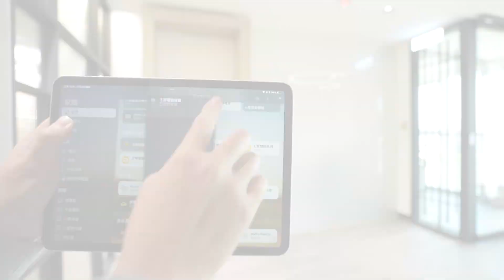PDLC Smart optical Film use case in office and house for glass compartment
BenQ materials’ PDLC Smart Optical Film can effectively protect your privacy by displaying see-through and matte effects when powered on/off, enhance energy saving with heat insulation and ultraviolet light isolation, allows better in-car interior space owing to high see-through from car sunroof as well as privacy, and capture high visibility in the global EV trend due to its adaptation of dynamic technology advances. With capabilities of allowing EV to realize aesthetics in future sense and excellent weather resistance under compliance of manufacturing safety specifications.